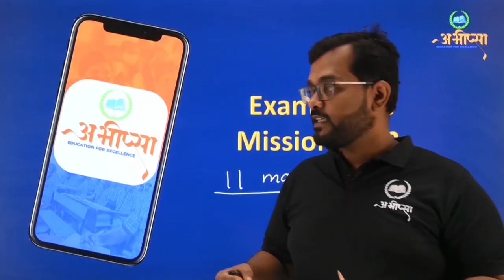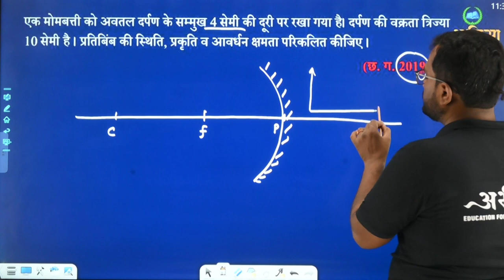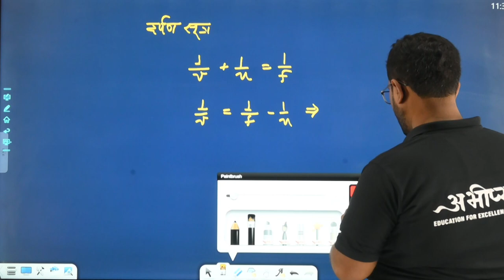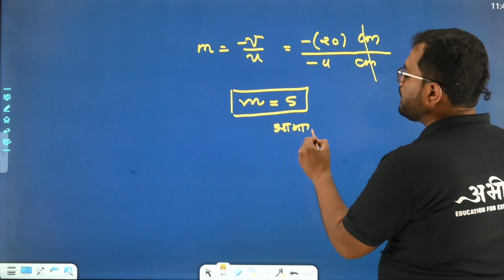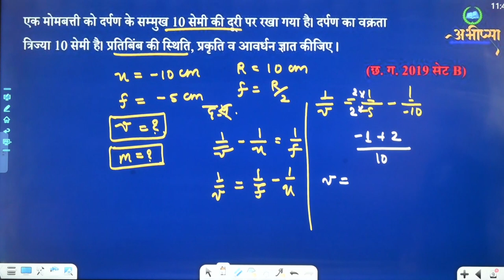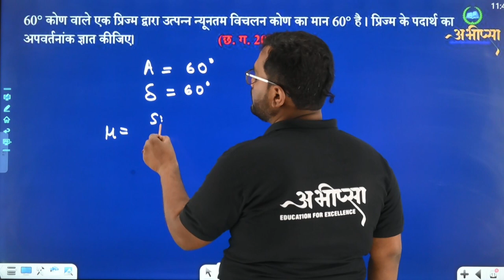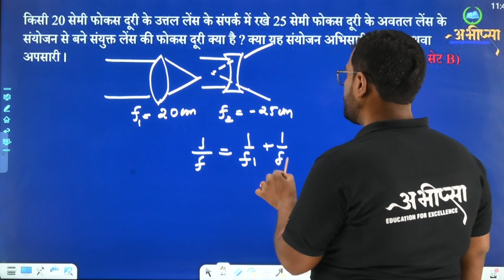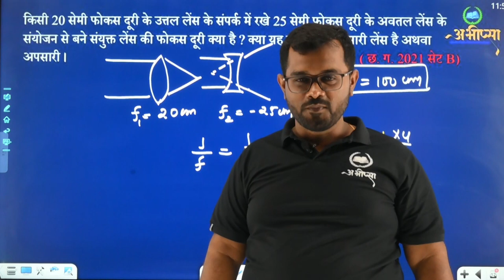किरण प्रकाशिकी एवं प्रकाशीय यंत्र |अध्याय -9 |PYQ 9.5 || कक्षा 12वीं | Class -12th| Physics|भौतिकी